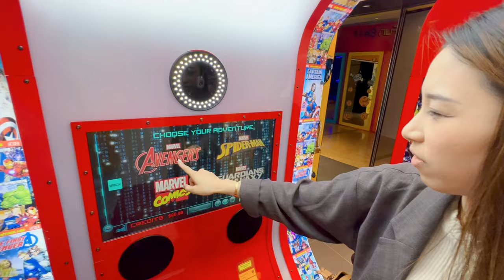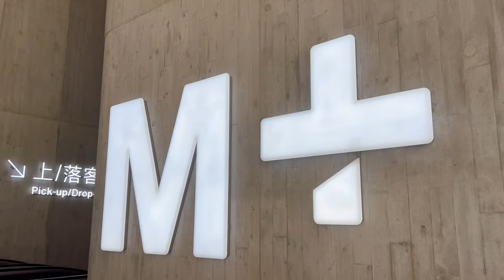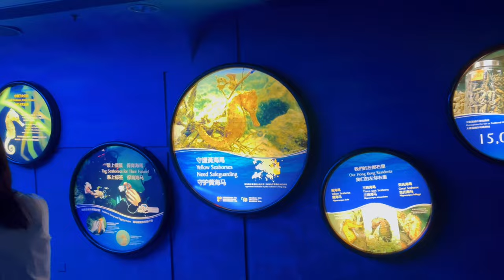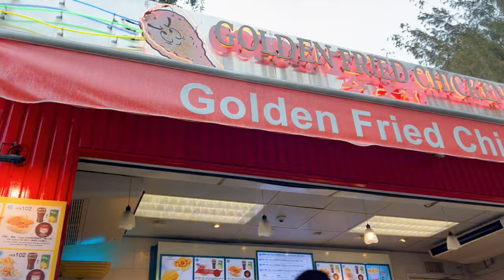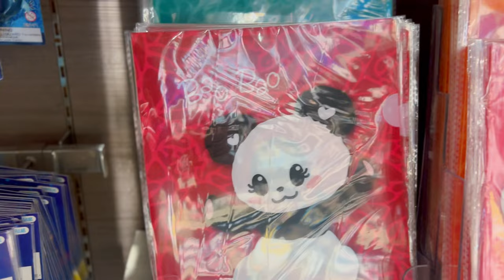Hong Kong Travel Vlog 2023 | A First-Time Adventure and Family Reunion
Hello everyone, welcome to my latest travel vlog! Join us on a special trip to Hong Kong where I introduce my partner to my family for the first time! With the help of my brother, best friend Jan, and our friends Debs and Toovey, we explore iconic landmarks, indulge in local street food, and create unforgettable memories.

Our first adventure was visiting the iconic Tian Tan Buddha statue, also known as The Buddha. We took the Ngong Ping 360 cable car from Tung Chung station, enjoying breathtaking views of Hong Kong along the way. At The Buddha, we marvelled at the immense size of the statue and the peaceful atmosphere of the surroundings.

Other highlights include visiting the famous Ocean Park, where we explored the aquarium, went on thrilling rides. We also took a ferry to Cheung Chau Island, where we relaxed on the beaches and sampled the famous seafood dishes. And we can't forget the amazing food in Hong Kong, a food paradise in the world! We tried so many delicious foods in Hong Kong as they literally have every different country's cuisine, especially Japanese and Korean food, very authentic.

We also explored the bustling streets of Mong Kok and the night market. Plus, we took a trip to the Peak, where we enjoyed stunning views of the city and took some amazing photos.

But the real highlight of the trip was introducing my partner to my family and sharing meals and stories together.

Watch our journey and be inspired to create your own unforgettable memories in Hong Kong!